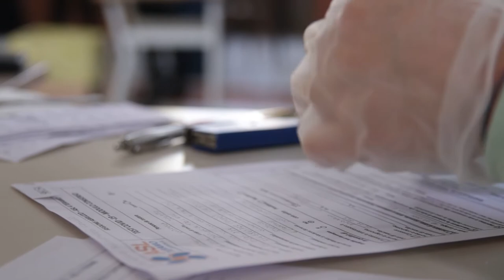Parte il piano vaccinale in provincia di Teramo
Al via da oggi la vaccinazione anti-covid per gli ultra ottantenni in provincia di Teramo. Il primo comune è quello di Ancarano